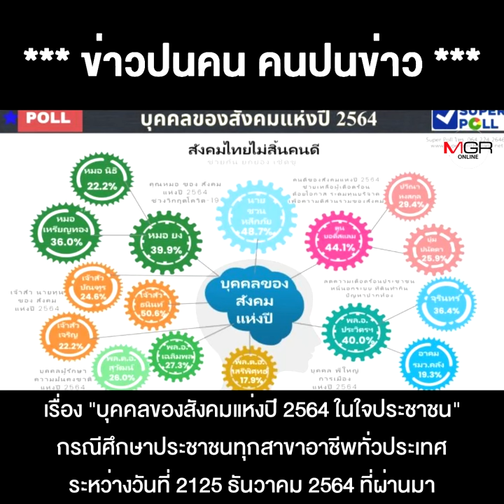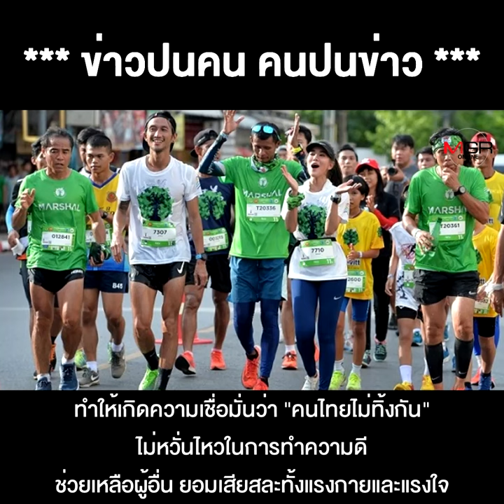ตบหน้า 3 กีบ “พี่ตูน” ถูกเลือก คว้า“คนดีของสังคมแห่งปี2564” !!